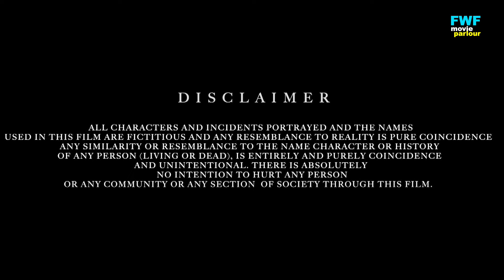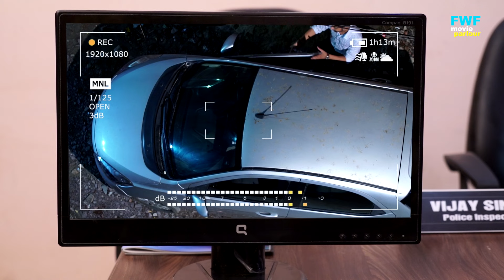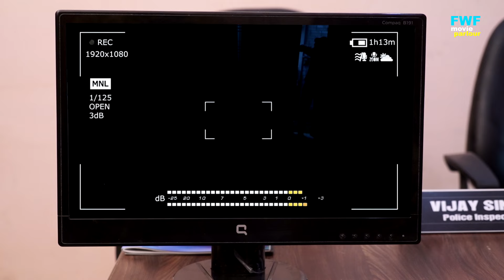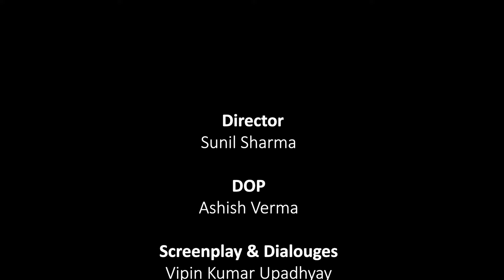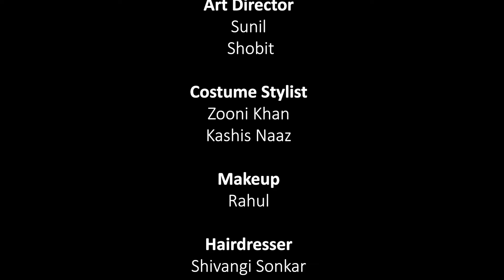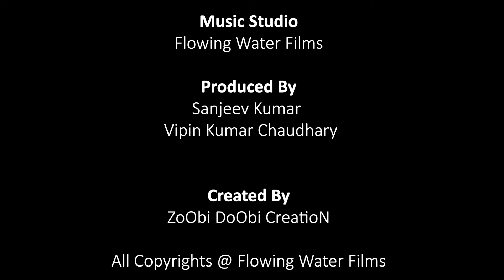रंगीन कहानिया - Rangeen Kahaniya | New Hindi Short Movie | Full Episode | Latest Hindi Short Film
FWF Movie Parlour brings you the latest news in Bollywood Fashion Style Beauty. From Gossips, to link ups to the latest trailers, songs, movie reviews. Bollywood provides a complete Bollywood Entertainment. We have a vast array of a multitude of videos of Bollywood Actress, Page 3 events, preview, reviews of Upcoming Bollywood Films and a host of other spicy videos which definitely will grab your eyeballs.
Also Watch our Daily Supeerhit Movie South dubbed movie, Bhojpuri movie, bollywood Movie Etc